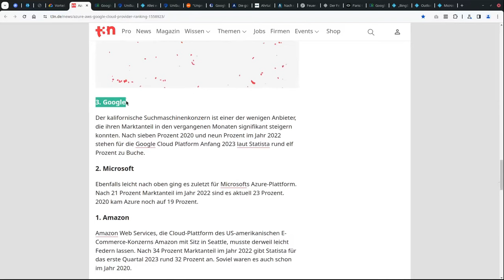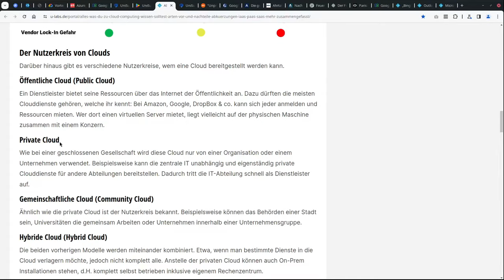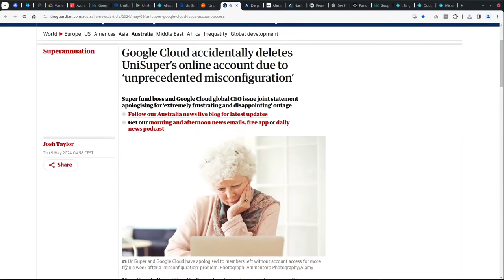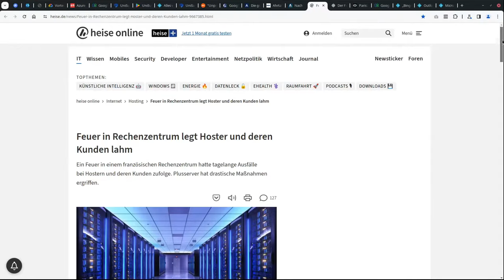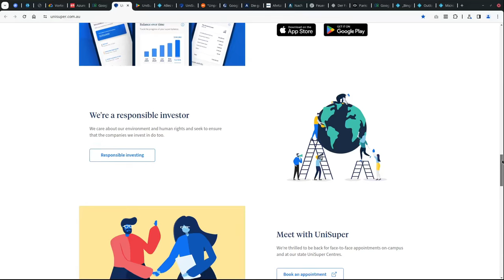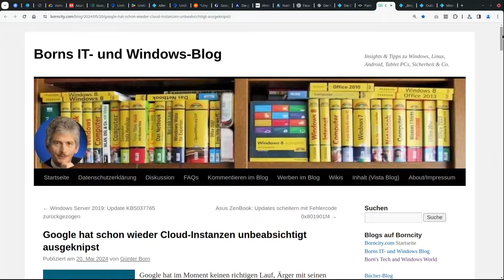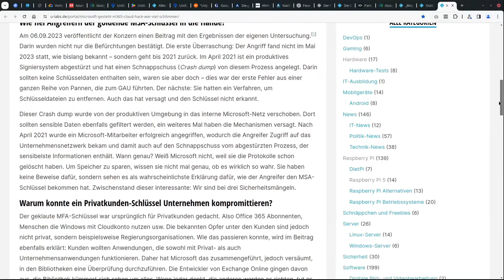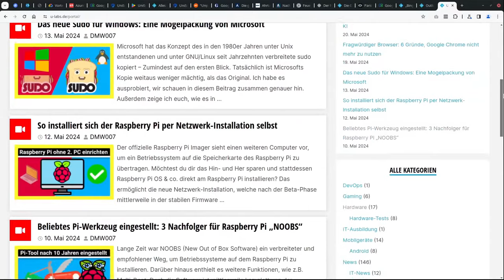Wenn die Cloud deine Rente löscht: Google killt 135 Milliarden Dollar Rentenfonds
Über 600.000 Menschen wurden unfreiwillig Opfer von fehlerhaften Automatismen, die das Cloud-Konto mit der Infrastruktur von UniSuper löschte - inklusive aller Daten. Wie das passieren konnte und wie der Fonds trotzdem mit einem blauen Auge davon kam, erfährst du in diesem Beitrag

=== Inhalt ===
00:00 Google löscht die Rente
01:49 Nein, UniSuper ist wegen eines Privatkunden-Abos nicht selbst schuld! Private vs öffentliche Cloud
03:08 Das rettete UniSuper - warum Redundanz nicht reichte
05:58 Einmaliges Ereignis? Diese Märchen tischt euch die PR-Abteilung auf